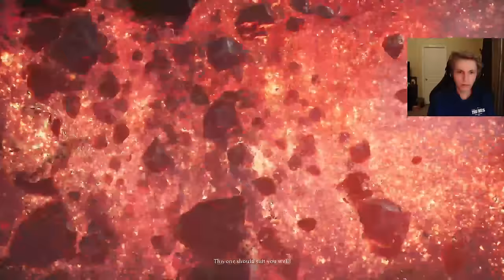This BLACK MYTH WUKONG SECRET BOSS is peak cinema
SOCIALS BELOW!

EDITOR: Me :)